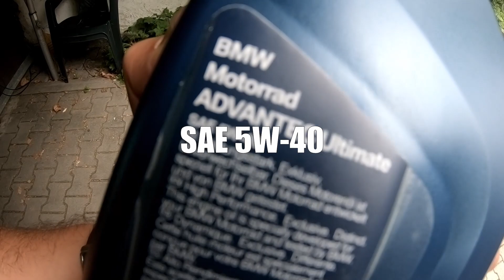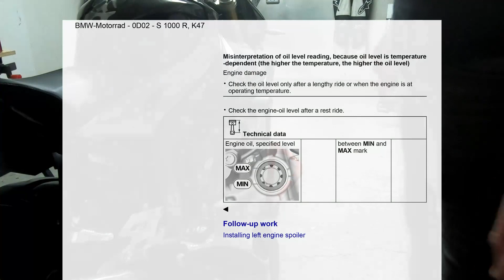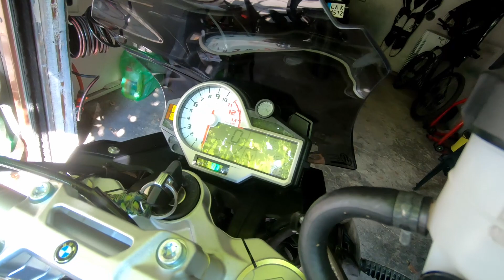BMW S1000R OIL CHANGE (S1000RR, S1000XR)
How to change the Oil and Filter on BMW S1000R (S1000RR, S1000XR)
BMW S1000R

Technical Specifications:
Engine oil: SAE 5W-40
Engine oil with filter: 3,5 litres
Service Interval Reset - Only with BMW Diagostic tool